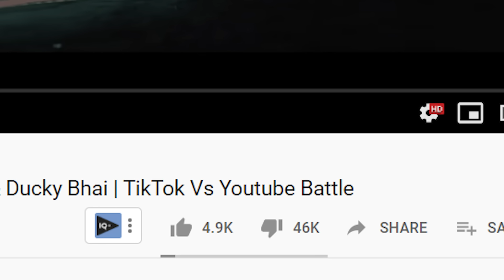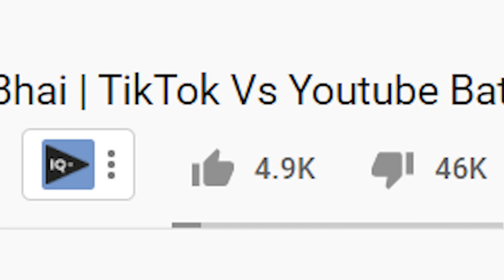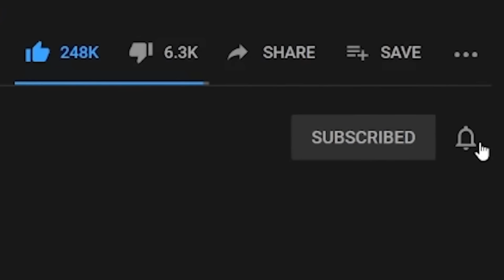Pakistani TIKTOKER Made A Diss Track On Me | These Kids Must Be Stopped !!!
Video has been trimmed because of legal issues.

200k likes plz.